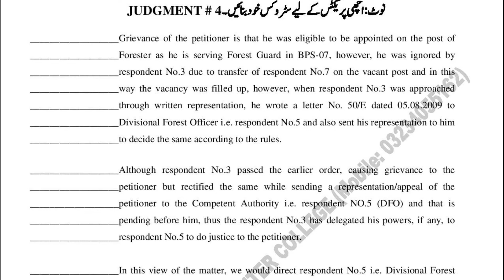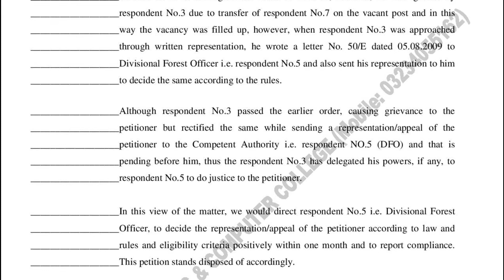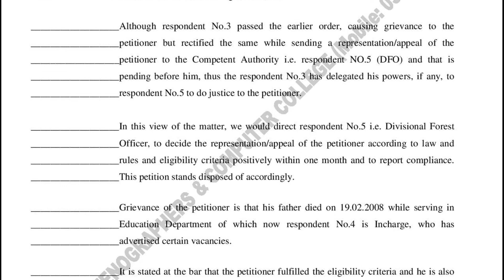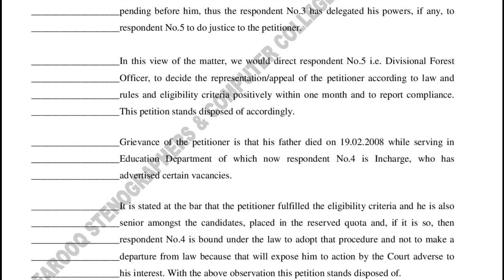PLD Judgment # 04 I 80 WPM I I for Preparation tests of APS, FPSC, PPSC, Civil, Supreme & High Court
Hi everyone! I am going to start PLD Judgments step by step for the preparation tests in the FPSC, PPSC, Civil Court, Session Court, High Court and Supreme Court. Thanks

♥PLD Judgment # 01 I 80 WPM I I for Preparation tests of APS, FPSC, PPSC, Civil, Supreme & High Court

♥PLD Judgment # 02 I 80 WPM I I for Preparation tests of APS, FPSC, PPSC, Civil, Supreme & High Court

♥PLD Judgment # 03 I 80 WPM I I for Preparation tests of APS, FPSC, PPSC, Civil, Supreme & High Court